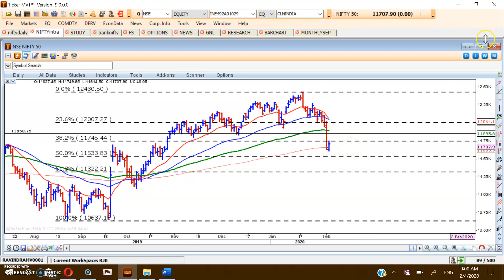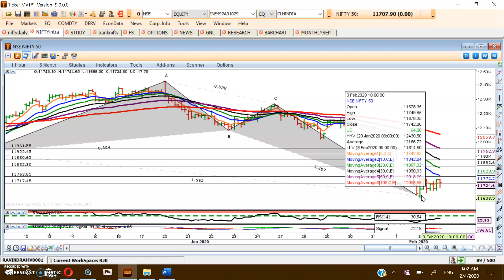Nifty Trading Strategy For 4th February 2020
✔️ To learn how we do this analysis, attend our FREE Seminar by Ravi Bhokse.
The next seminar :
✔️ Tuesday : 4th Feb 2020, 6:00 PM to 9:30 PM at Thane
✔️ Tuesday : 11th Feb 2020, 6:00 PM to 9:30 PM at Dadar